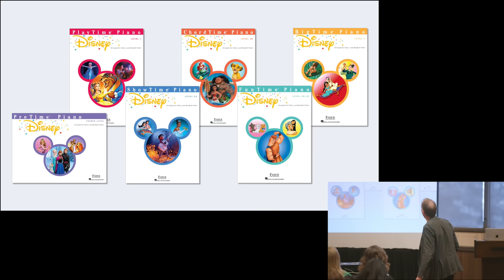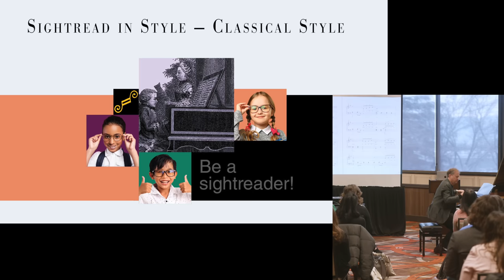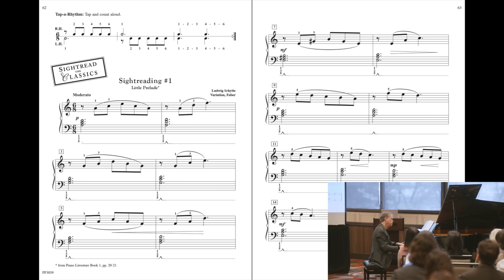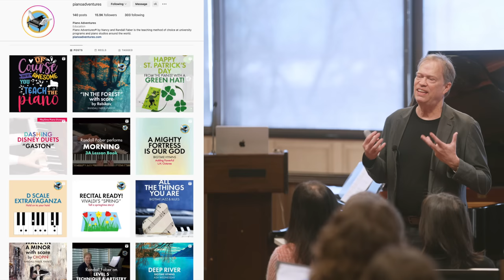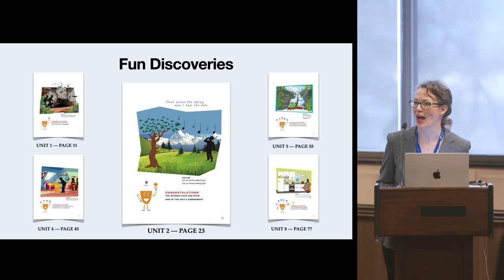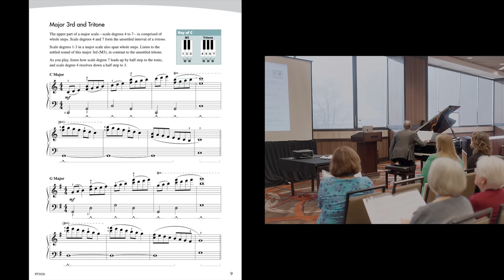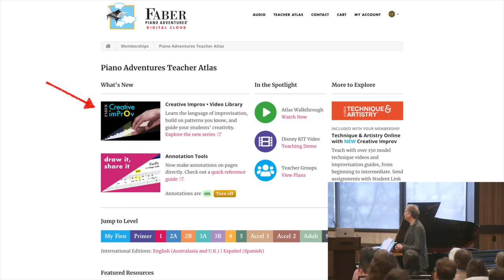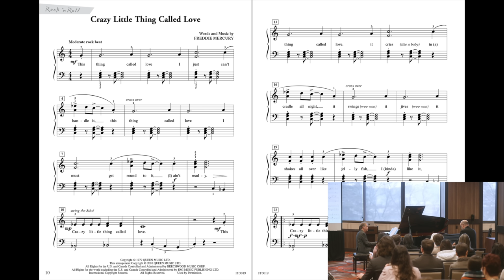Reunited in Reno! Piano Adventures Showcase, 2023 MTNA National Convention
It was such a pleasure to connect with many of you at the 2023 MTNA National Conference in Reno! The showcase video recording is now available for all. Watch Randall Faber's illuminating, hour-long session on adventurous teaching and learning, and see what excitement lies ahead for the Piano Adventures music journey, including new offerings such as:

- Primer Level Unit Assessments (preview for Teacher Atlas members)

We welcome your comments and feedback!